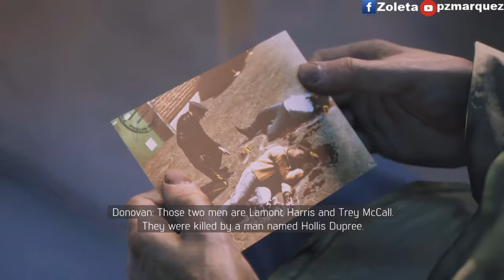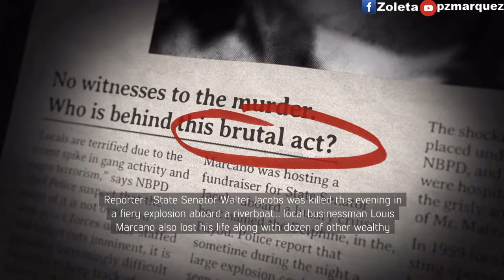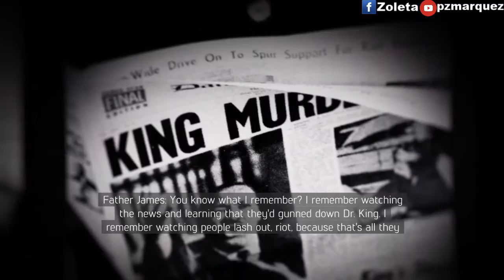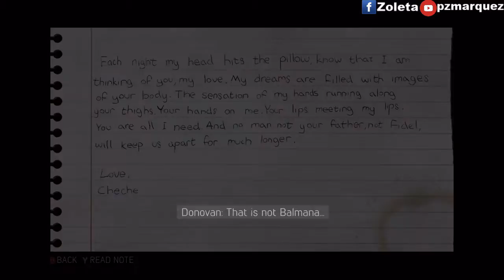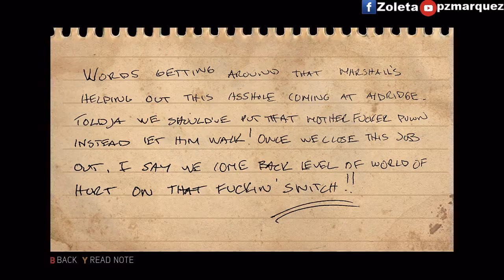Mafia 3 No Commentary Walkthrough Gameplay Part 8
My Mafia 3 No Commentary Walkthrough Gameplay Part 8.

My PC
PS4 Controller

Settings
Simple Hardware(AMD) Quality
Bitrate 12000
Audio 192